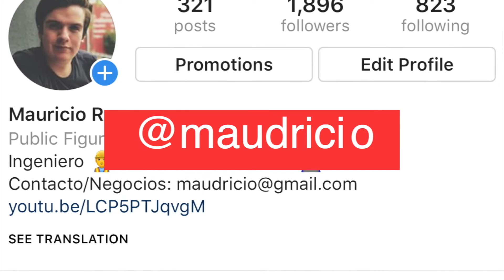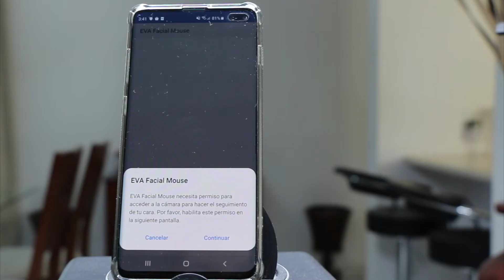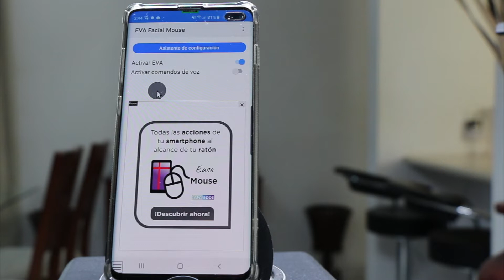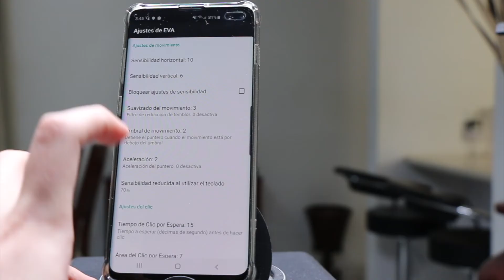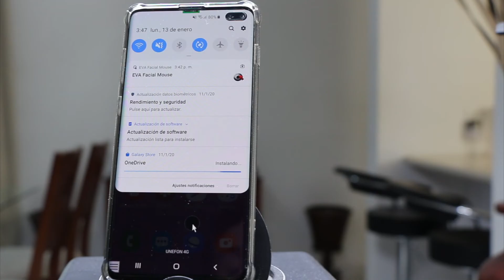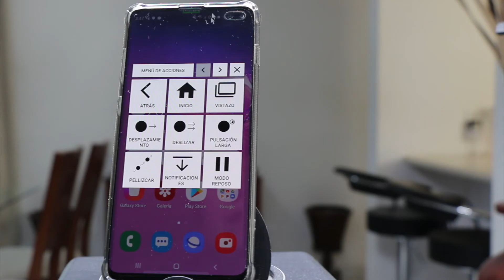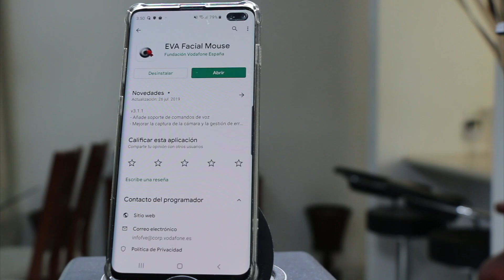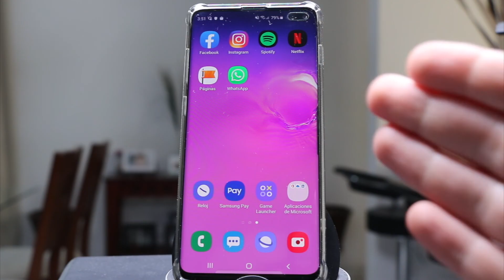CONTROLA TU ANDROID SIN TOCARLO!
En esté video te traemos un tutorial de como puedes controlar tu Android, sin tocarlo de una manera muy sencilla.